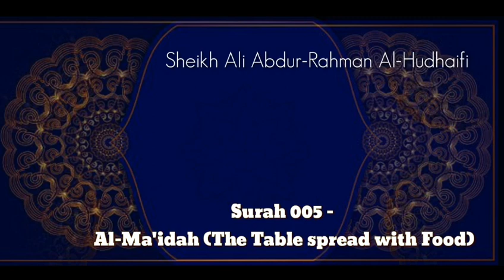Surah 005 - Al Maidah (The Table spread with Food)